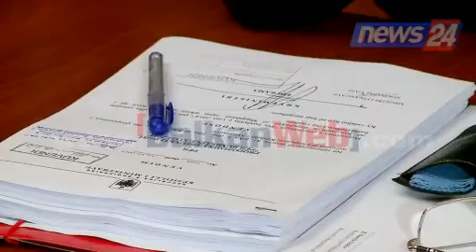Shtyrja e statusit, Bumçi-Bushatit: Skeni pasur strategji, s'na keni kërkuar ndihmë